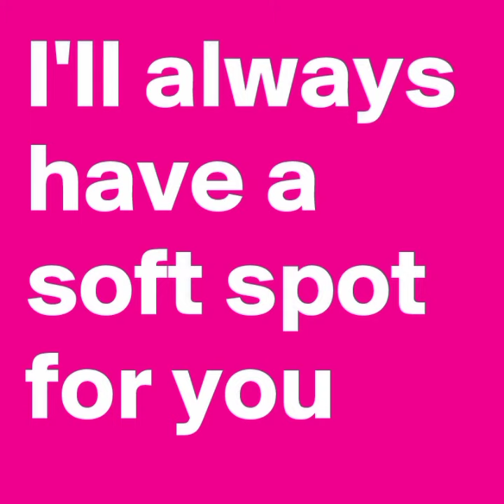I will always have a soft spot for you - free vlog